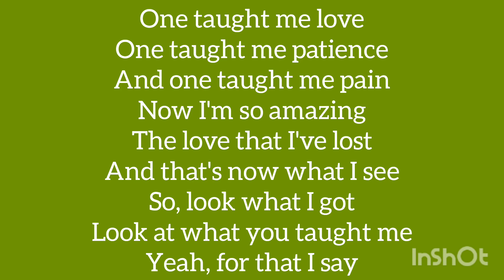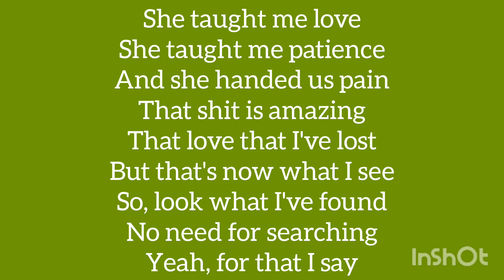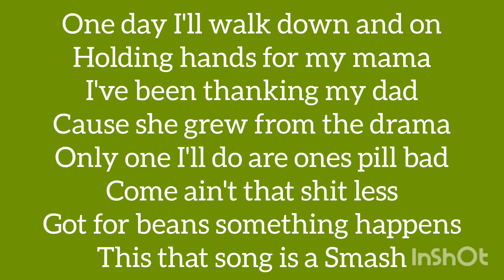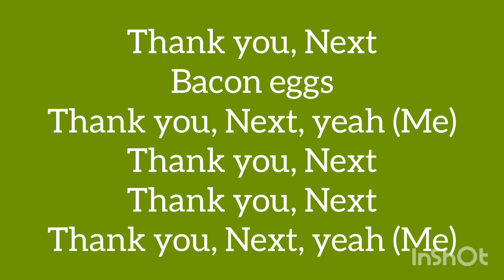Thank you next letra ariana grande